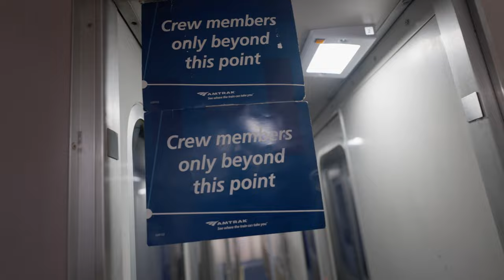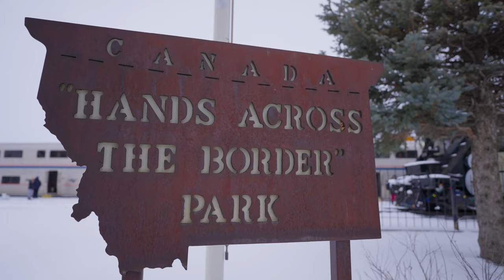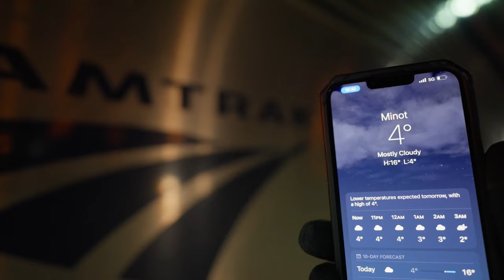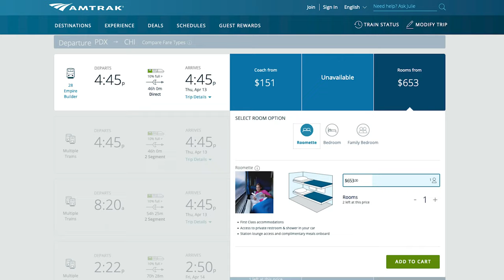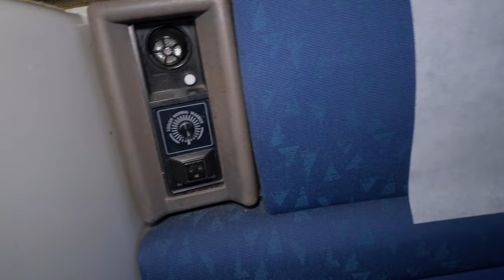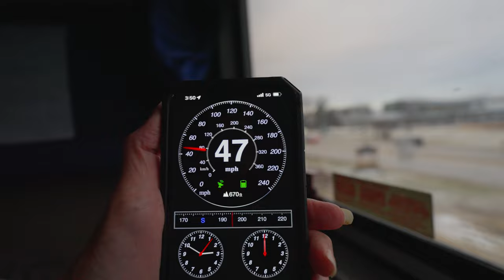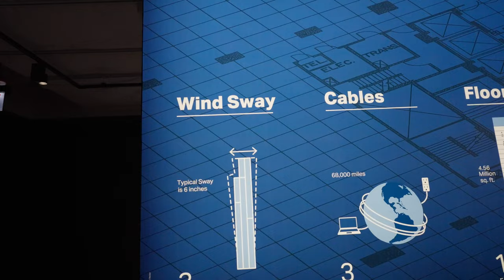Magical Winter Train Ride On Amtrak Empire Builder!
We took the Amtrak Empire Builder sleeper train  on a magial winter journey from Portland, Oregon all the way to Chicago.  We reserved a bedroom on the train, so, you know, we'd have somewhere to sleep.  Our purpose was to answer this question: Does living on a train suck?  Well, spoiler alert, it turned out to be magical!

Was going through blustery, freezing little American towns where is was 4 degrees... miserable or magical? What about that bedroom on an ancient super liner? The food? The service? The other guests?  The [gulp] cost?  You've got questions, we have all the answers!